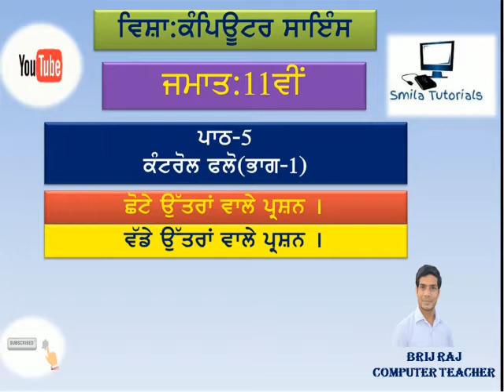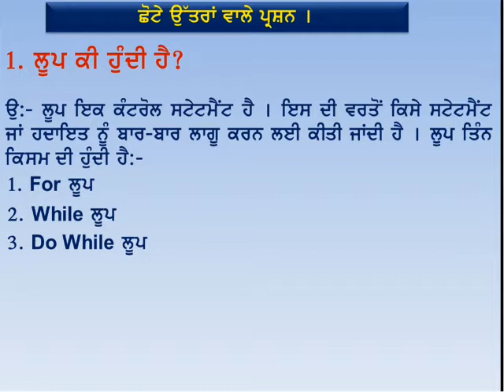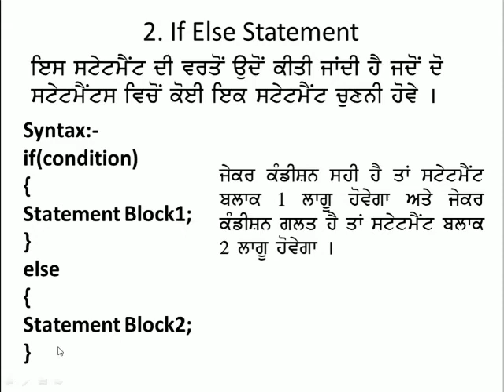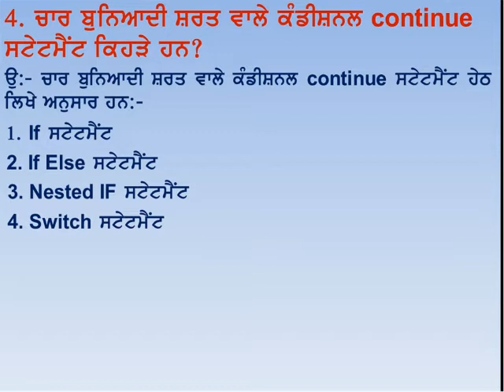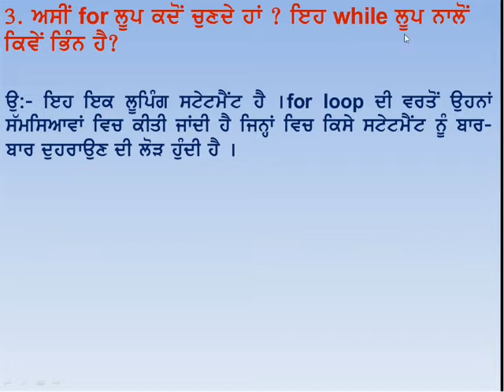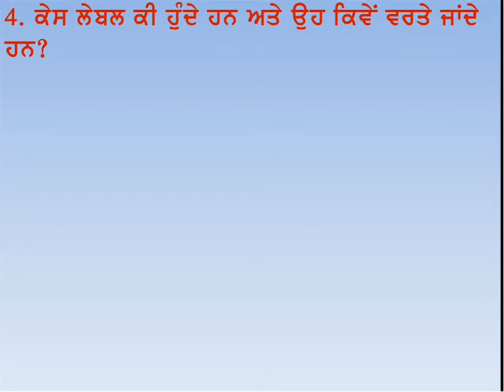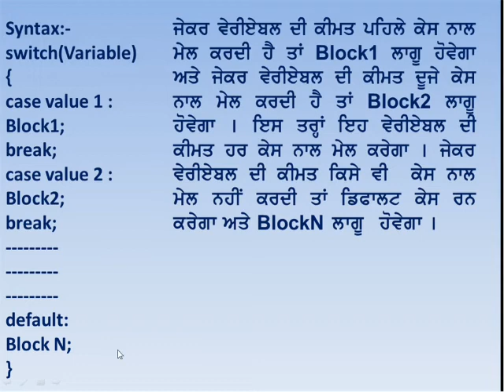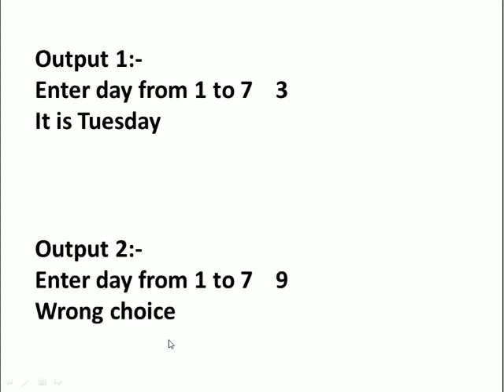ਜਮਾਤ:11ਵੀਂ ਪਾਠ-5 ਕੰਟਰੋਲ ਫਲੋ(ਭਾਗ-1) (ਛੋਟੇ ਅਤੇ ਵੱਡੇ ਉੱਤਰਾਂ ਵਾਲੇ ਪ੍ਰਸ਼ਨ ।)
Ch-5 Control Flow Part-1 (Short and Long Answer Questions)